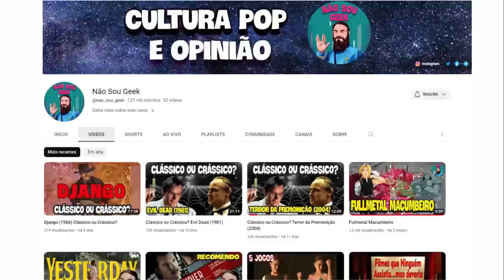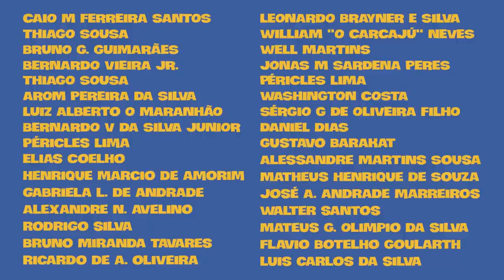Filme Super Mario Bros Passou na TV Argentina